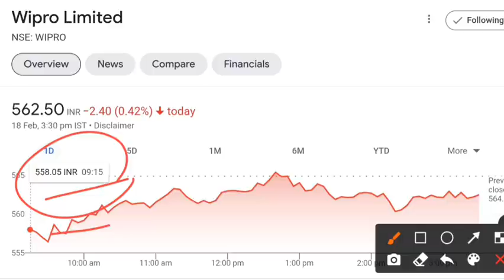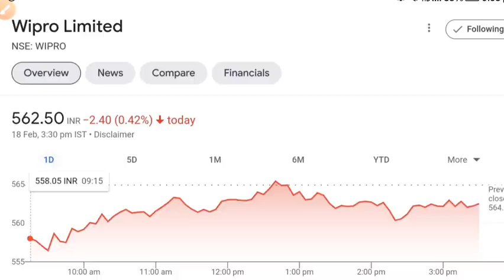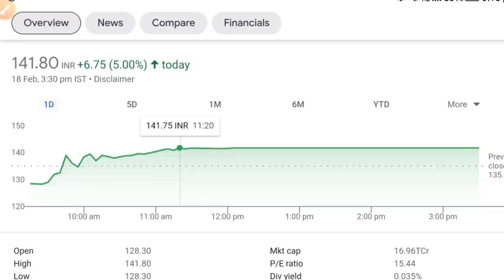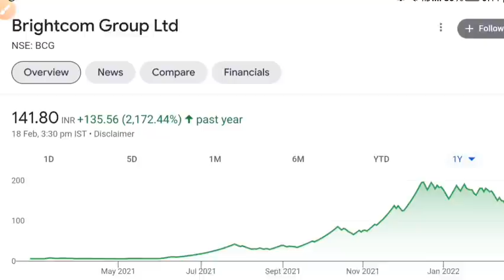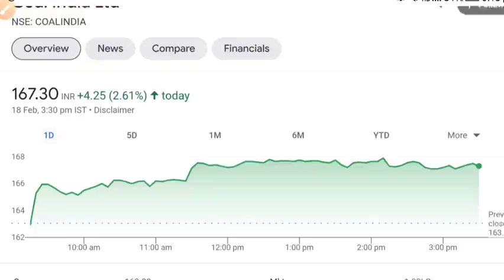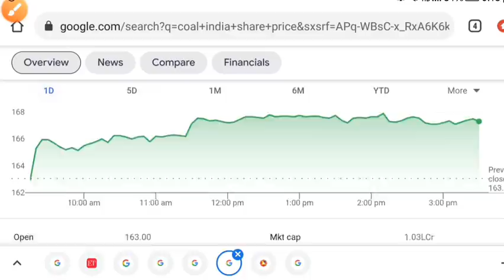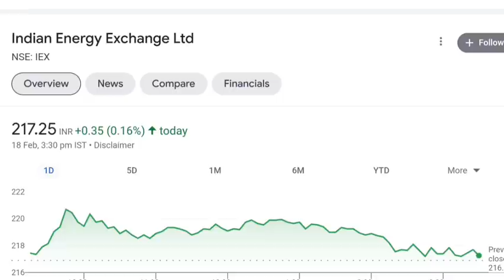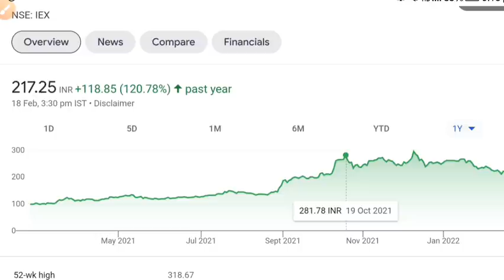IEX SHARE LATEST NEWS 💥 WIPRO SHARE LATEST NEWS • COAL INDIA • MOTHERSON SUMI • STOCK MARKET INDIA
share market
stock market